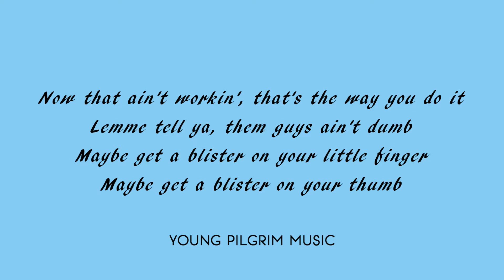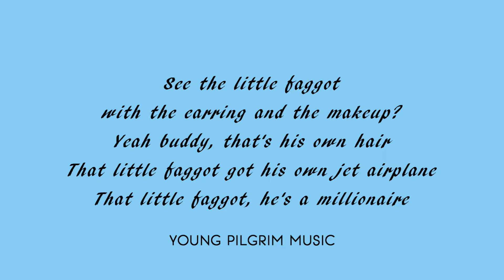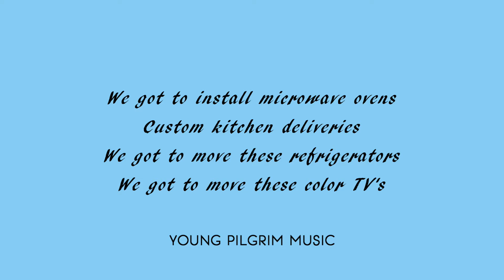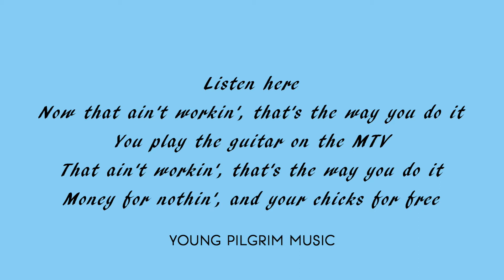Dire Straits - Money For Nothing (Lyrics) - Brothers In Arms (1985)